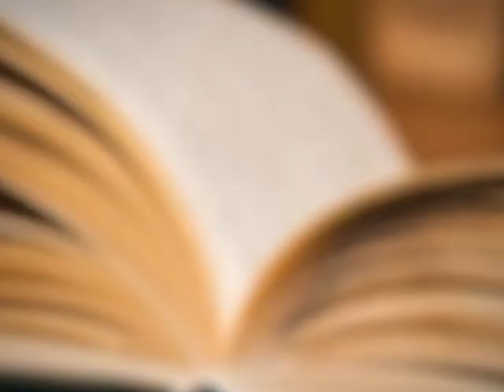SumDPU onLine 21.12.2018